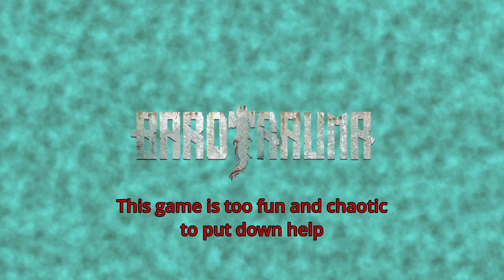Barotrauma - Tau Returns to it all with about another 69 hours of retardation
This one took about another 69 (fnuy) hours to record and edit random game sessions, but its also a new campaign, wait why do I write here, who reads these other than YT STAFF!

fuck you pillar